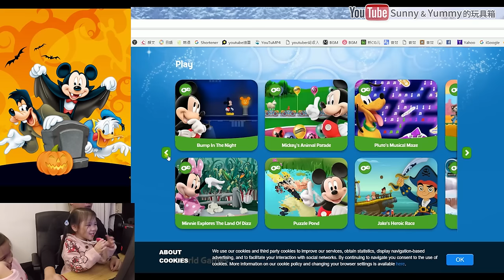米奇妙妙屋的鬼屋歷險 姐姐你到底要跑去哪啊 南瓜萬聖節一起救出迪士尼的伙伴們吧 disney junior mickey PCgame 我們一起來玩吧 Sunny Yummy Game Toys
看我們的其他影片:
米奇妙妙屋的鬼屋歷險 姐姐你到底要跑去哪啊 南瓜萬聖節一起救出迪士尼的伙伴們吧 disney junior mickey night PCgame 我們一起來玩吧 Sunny Yummy Game Toys

雪寶到底可以丟多遠!? 雪寶丟丟樂 迪士尼冰雪奇緣遊戲 飛吧雪寶 Throw Olaf disney frozen game PCgame 我們一起來玩吧 Sunny Yummy Game Toys

查莉成?日? 我?夏莉（Good Luck Charlie）迪士尼頻道 disney channel 黑板遊戲 蠟筆顏色遊戲 貼圖遊戲 TVgame PCgame 我們一起來玩吧 Sunny Yummy Game Toys

迪士尼米奇的世界 桌機遊戲跟著米奇一起冒險解決任務吧! 露營遊戲 消防車遊戲 野餐遊戲 disney mickey TVgame PCgame 我們一起來玩吧 Sunny Yummy Game Toys

仙度瑞拉的午夜南瓜馬車遊戲 迪士尼仙履奇緣 超美麗的玻璃鞋 disney cinderella TVgame PCgame 我們一起來玩吧 Sunny Yummy Game Toys

冰雪奇緣艾莎跟安娜的婚禮打扮 我們一起來打扮的漂漂亮亮的去參加婚禮吧 我們一起來玩吧 Sunny Yummy Game Toys TVgame PCGAME elsa anna frozen

slither.io 貪食蟲 向前衝啊~ 多人連線遊戲 手機遊戲 電腦遊戲 貪食蛇遊戲 我們一起來玩吧 Sunny Yummy Game Toys TVgame PCGAME

迪士尼時尚派對服裝秀 我們一起來打扮的漂亮去舞會吧 Disney Descendants Evie Dress-Up game 我們一起來玩吧 Sunny Yummy Game Toys TVgame PCGAME

偶像學園第六彈 台北京華城玩具反斗城 挑戰性感假面成功 星座稀有卡 偶像活動現在 Aikatsu ? Sunny Yummy Game toys 遊戲機台 遊戲實況

偶像學園第六彈 台北京華城玩具反斗城 新成員小櫻的挑戰 偶像學園機台 偶像活動現在開始囉 Aikatsu!? Sunny Yummy Game toys 遊戲機台 遊戲實況

動感遊戲機大榔頭打擊 打地鼠遊戲機 雙人對戰破關遊戲 台北饒河夜市遊樂場 親子遊戲機台 Sunny Yummy Game Toys

偶像學園第六彈 台中玩具反斗城 莓好早晨試鏡會 星羅的鞋子 偶像活動現在開始囉 Aikatsu!? Sunny Yummy Game toys 遊戲機台 遊戲實況

偶像學園第六彈 台中玩具反斗城 挑戰傳說中的性感假面 星座稀有卡 偶像活動現在開始囉 Aikatsu!? Sunny Yummy Game toys 遊戲機台 遊戲實況

偶像學園第六彈 台中廣三SOGO 挑戰性感假面第二戰 偶像學園機台 偶像活動現在開始囉 Aikatsu!? Sunny Yummy Game toys 遊戲機台 遊戲實況